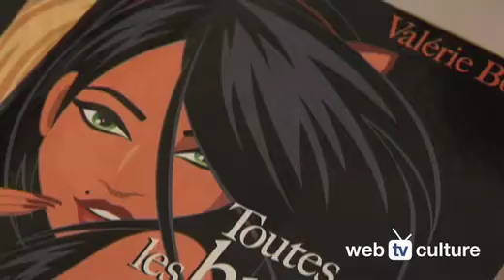Toutes les brunes ne sont pas des tigresses de Valérie Bonnier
Sur Web TV Culture, rencontre avec une femme flamboyante et attachante, Valérie Bonnier. Mannequin, actrice, elle est aujourd'hui scénariste pour le cinéma et la télévision.
Mais le rêve secret de Valérie Bonnier, c'était l'écriture. C'est aujourd'hui chose faite avec une trilogie publiée aux éditions du Rocher.
Après Toutes les rousses ne sont pas des sorcières et Toutes les blondes ne sont pas des anges, voici le troisième tome, au Rocher toujours, Toutes les brunes ne sont pas des tigresses.
C'est au coeur de Montmartre, là où elle vit, que Valérie Bonnier nous reçoit. C'est ici aussi que se déroule l'action de son nouveau roman Toutes les brunes ne sont pas des tigresses.
Une écriture nerveuse, des personnages d'aujourd'hui avec leurs fêlures, leurs tristesses mais aussi leur joie de vivre, leurs rêves et leurs envies. Des histoires de femmes dans lesquelles les hommes n'ont qu'à bien se tenir...
L'Angleterre avait Sophie Kinsella, la France a aujourd'hui Valérie Bonnier !
Valérie Bonnier est sur Web TV Culture.